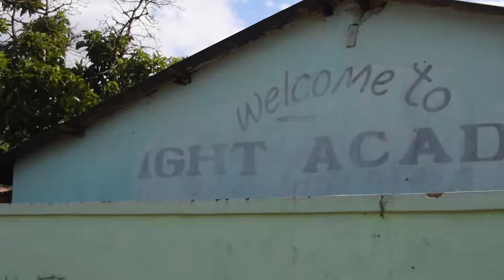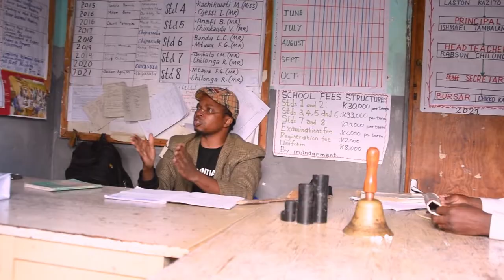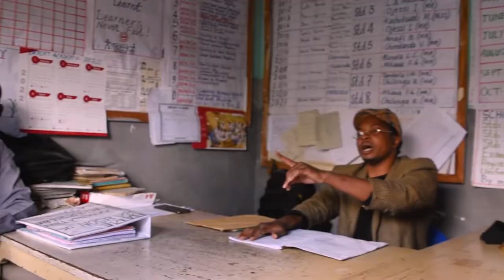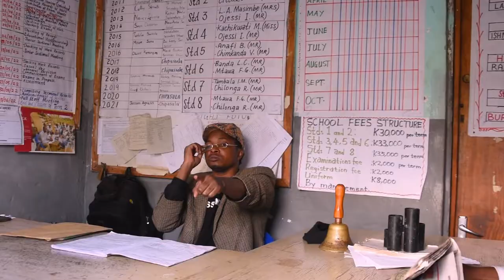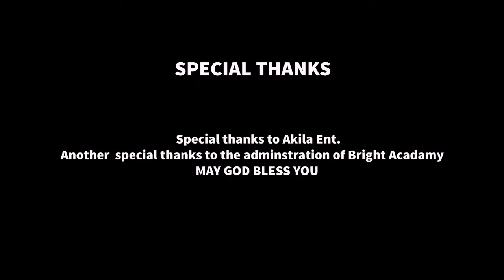ASINTHA (akila comedy@mwapark)2022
Akila comedy @ mwapark 2022